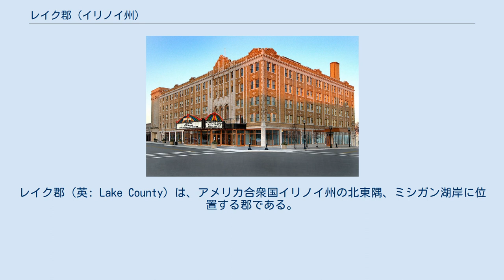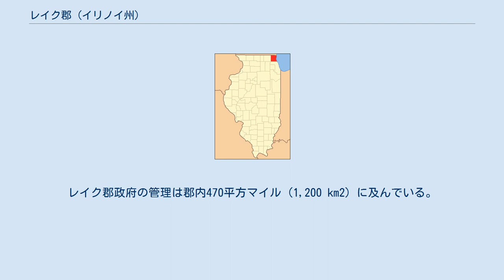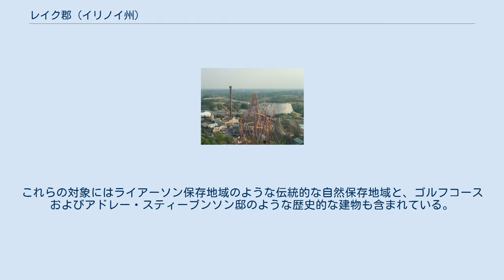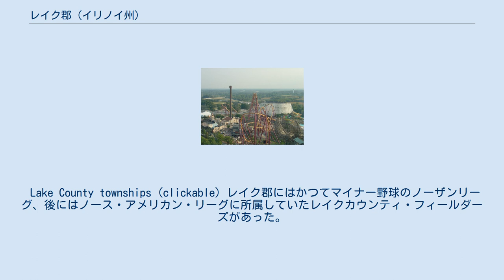レイク郡 (イリノイ州)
レイク郡（英: Lake County）は、アメリカ合衆国イリノイ州の北東隅、ミシガン湖岸に位置する郡である。
2010年国勢調査での人口は703,462人であり、2000年の644,356人から9.2%増加した。
郡庁所在地はウォーキーガン市（[wɔːˈkiːɡən]、人口89,078人）であり、同郡で人口最大の都市でもある。
 レイク郡はシカゴ大都市圏に属しており、2000年国勢調査では、一人当たり収入で全米第31位の郡である。
湖岸にあるレイクフォレストやハイランドパークは裕福なノースショア地域に入っている。
元々はマクヘンリー郡の一部だったが、1839年に現在のレイク郡を構成する郡区が分離して設立された。
 アメリカ海軍五大湖基地が郡内ノースシカゴ市にある。
海軍の訓練用司令本部であり、海軍唯一の新兵訓練基地である。
 1839年創設時のレイク郡領域 レイク郡は当初開拓されないままのプレーリーであり、ポタワトミ族インディアンが住んでいたが、1839年にイリノイ州議会によって設立された。
当時はリバティビル、後のインディペンデンスグローブが郡庁所在地だった。
しかし1841年住民投票でリトルフォート、現在のウォーキーガンに移された。
そこには郡政委員が州から土地を購入していた。
初代郡庁舎がその土地に1844年に建設され、その建設費4,000ドルのために残りの土地は売却された。
 初代郡庁舎は郡政委員会と監獄にのみ使われていたが、1853年に郡政委員が管理事務所と郡の記録を収容するための建物を建設した。
1875年10月19日の火事で郡庁舎は焼けたが、郡の記録は隣接する建物にあったために救われた。
 この火事の後、郡庁所在地をハイランドパーク、リバティビルなど郡の中央に位置する場所に移転する議論が持ち上がった。
しかし郡政委員はウォーキーガンに郡庁舎を再建することに決めた。
建物の東半分が45,000ドルの建設費で再建された。
1895年、最初の監獄棟が増築され、1922年には西半分が建設された。
1938年までに郡政委員会は床面積を増やす必要に迫られ、5階の増築を承認した。
しかしこの郡庁舎は1967年に解体され、より高層の建物を建設することになった。
新庁舎は監獄を付加して1969年に完成し、1970年には裁判所も増築された。
 その後間もなく郡政委員会が多目的司法施設の建設を発注し、1986年にロバート・H・バブコックス司法センター建設のための土地が整地された。
この建物は1982年から1988年まで郡保安官を務めたバブコックス保安官に因んで名付けられた。
この建物は郡監獄を収容し、釈放計画を遂行し、保安官管理事務所と3つの裁判室があり、1989年に建設費2,960万ドルで完成した。
 その他にも郡政府施設が建設され、郡内全体に拡張された。
検察医事務所、保険部・地域社会健康センター、交通課、公共事業課およびウィンチェスター・ハウスなどである。
レイク郡政府の管理は郡内470平方マイル (1,200 km2) に及んでいる。
 歴史ある酒場兼レストランのハーフデイ・インは1843年に建設された。
この建物はかつてミルウォーキー道路とルート45/オールドハーフデイ道路の角にあり、長く郡内最古の建造物だったが、2007年に解体され、小売店、マンションおよび調整池が建設されることになった。
 レイク郡の衛星写真 アメリカ合衆国国勢調査局に拠れば、郡域全面積は 1,368.48平方マイル (3,544.3 km2)であり、このうち陸地443.67平方マイル (1,149.1 km2)、水域は924.81平方マイル (2,395.2 km2)で水域率は67.58%である。
水域の大半はミシガン湖であり、それ以外に90以上の湖がある。
 レイク郡の保存森林と自然地域はレイク郡森林保存地区が管理している。
これらの対象にはライアーソン保存地域のような伝統的な自然保存地域と、ゴルフコースおよびアドレー・スティーブンソン邸のような歴史的な建物も含まれている。
南北に長く伸びる保存地域にはハーフデイの森、オールドスクール保存森林、インディペンデンスグローブ、ヴァンパッテンの森も含まれており、散歩、ランニング、自転車乗りに人気のあるデスプレーンズ川トレイルを含むデスプレーンズ川グリーンウェイとなっている。
 人口ピラミッド 以下は2000年の国勢調査による人口統計データであ...